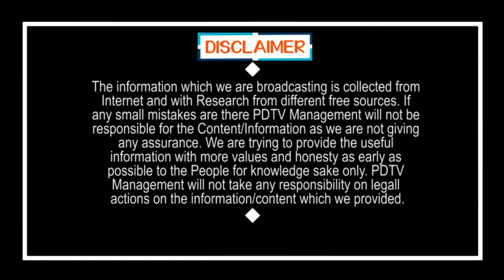CPI Rama Krishna Warning to CM Jagan | బిగ్ షాక్ : జగన్ కే వార్నింగ్.. బాబు భజన పార్టీ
బిగ్ షాక్ : జగన్ కే వార్నింగ్... బాబు భజన పార్టీ | CPI Rama Krishna Warning to CM Jagan | PDTV News